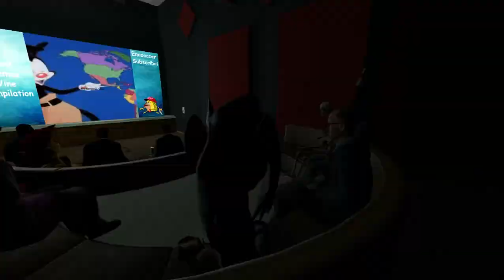Cereal Box Cinema In A Nutshell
cereal box cinema is cancer that said